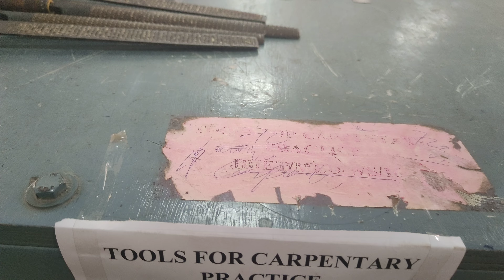Tools Used in Carpentry | tools Used in mechanical engineering Workshop | Carpentry Workshop engg